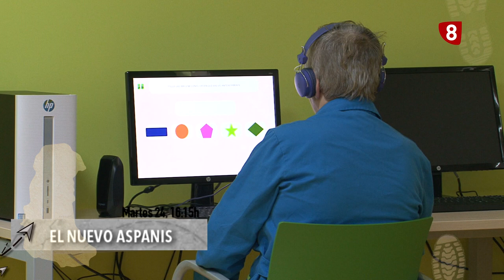PREVIO 'Un Paseo por Palencia' FUNDACIÓN PERSONAS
conocemos las nuevas instalaciones de la Fundación Personas, antes conocida como Aspanis.